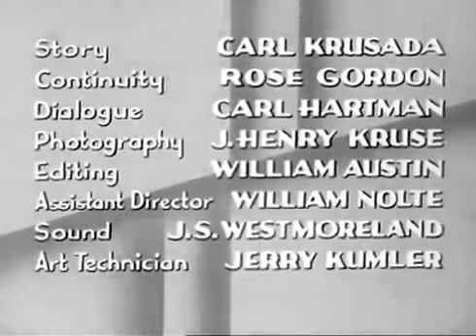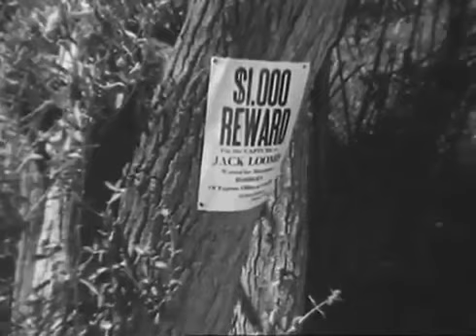North of Arizona 1935 Western Jack Perrin Directed by Harry S Webb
George Tully owns a ranch and his ranch hands are his outlaw gang. Jack Loomis arrives and Tully gives him the job of foreman. When Jack breaks up a Express Office holdup by Tully's men, they frame him for the robbery. Escaping from the Marshal he rejoins up with Tully. They then make plans to have him blamed for their next big job while he makes plans to capture them and prove they are the robbers.